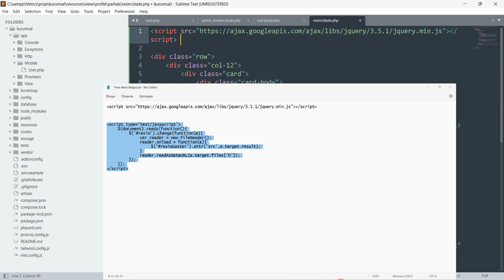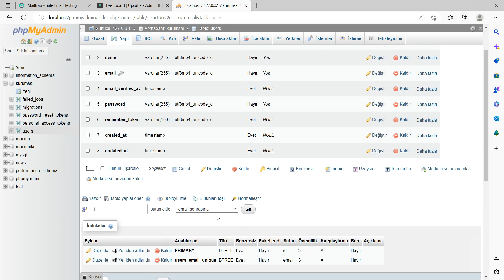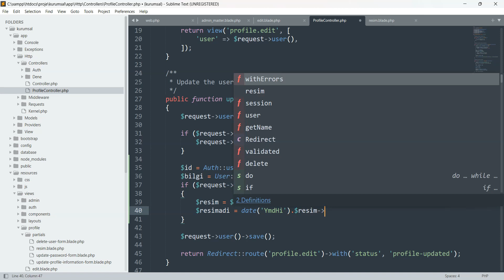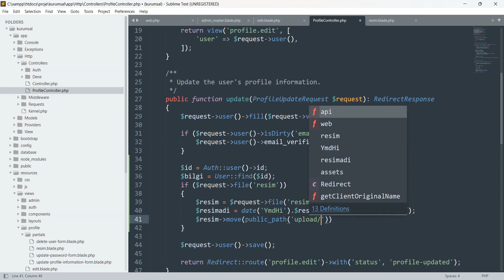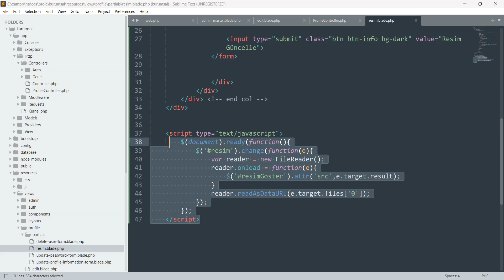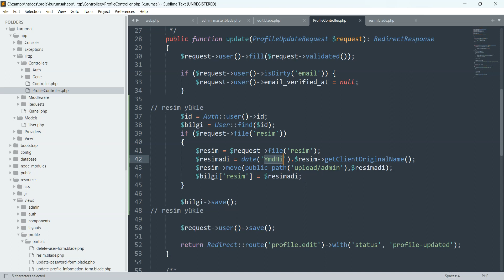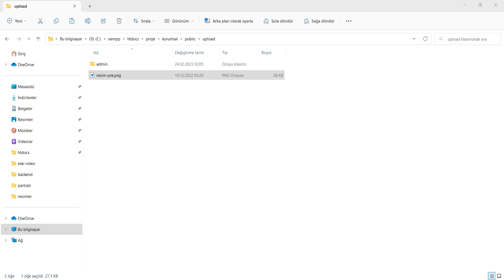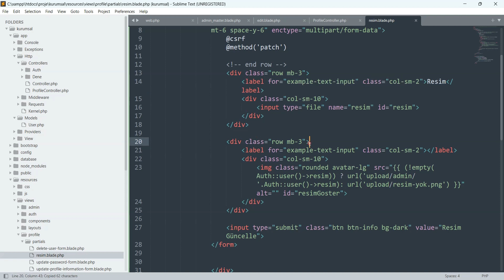22 resim yükle